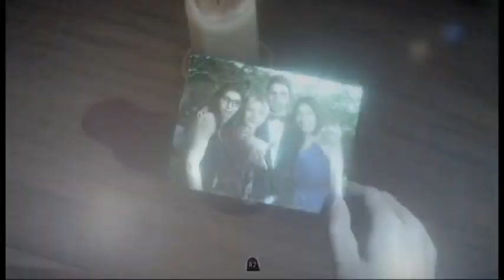Until Dawn: Episode 16